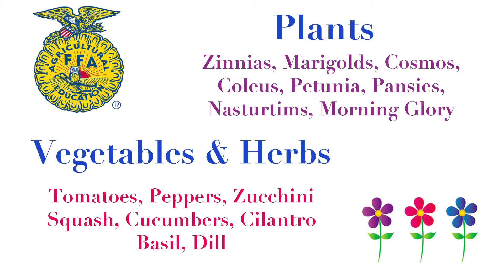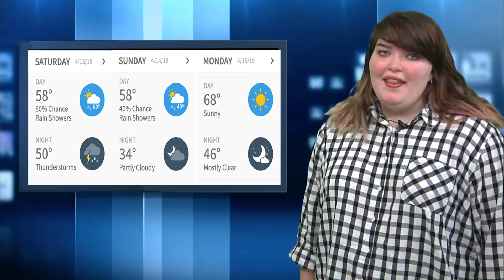DHS Newscast 4.12.19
Weekly newscast for Doniphan High School